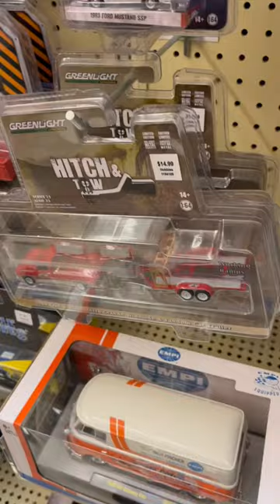UPS truck with flames at hobby lobby